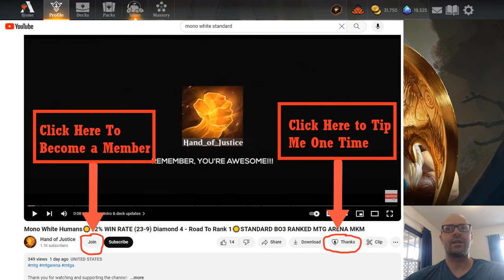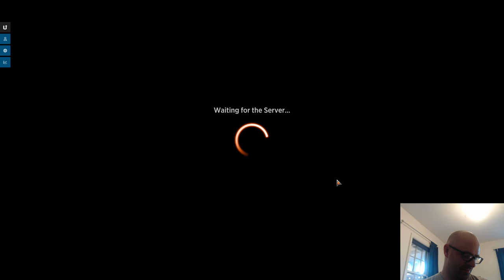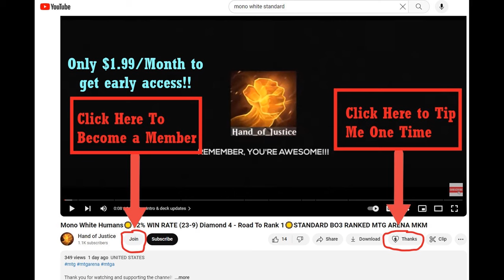MONO WHITE TOKENS☀️GOLD 1 - BO1 STANDARD LADDER☀️BLB [MTG ARENA] BLOOMBURROW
(Untapped.gg) Current Deck List and Stats - make sure to look at latest version: